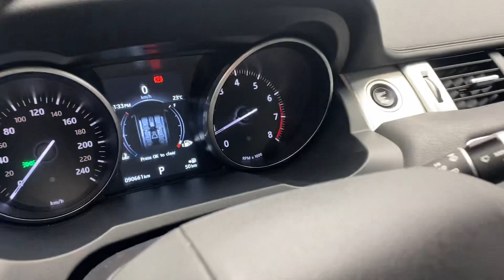Land Rover Range Rover Evoque SE 2.0L Turbo AWD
This stylish Range Rover Evoque SE is elegantly crafted with sharp and distinctive lines giving it a sporty and unique look that's kept it as one of our best-selling subcompact luxury crossovers!

The Range Rover Evoque SE is a sporty and luxurious SUV that offers a sleek and elegant exterior with an interior that offers lots of modern technology and creature comforts including a giant panoramic moon roof w/retractable sunshade, an 8-inch touchscreen, heated leather seats, climate control, rearview camera, and push-button lift gate.
Safety & Security are paramount as the Evoque comes with six airbags, multiple drive modes to adjust to the weather & terrain, and a unique security system with engineered protocols for enhanced security.

Performance comes from a turbocharged 2.0-liter four-cylinder engine that delivers 240 horsepower and 250 lb-ft torque and is paired to a nine-speed smooth shifting automatic transmission. It offers excellent handling and an agile ride on and off the road, ensuring a smooth and comfortable driving experience as well as giving it enough power to make it feel sporty and still offer impressive fuel efficiency with highway mileage of 7.8L/100km!

The Evoque was bought brand new in Calgary at Jaguar Land Rover Calgary and all recommended maintenance is up to date including a fresh service and four brand new tires installed.

The only thing it needs is a new owner. If you would like more information on this clean low-mileage 2017 Land Rover Range Rover Evoque SE for sale in Calgary please view the listing here on our